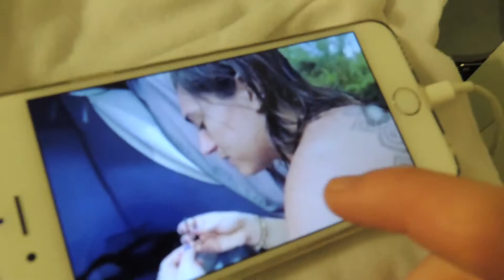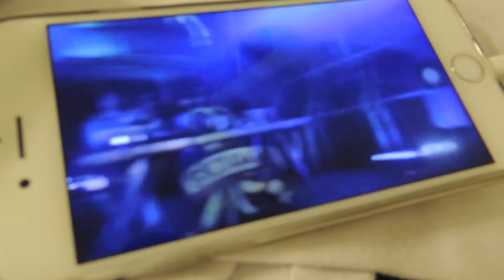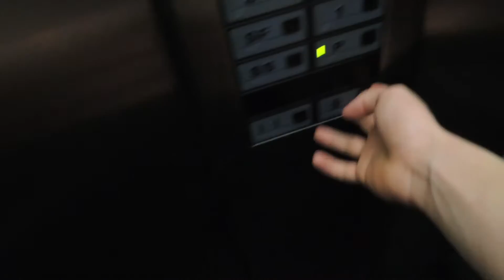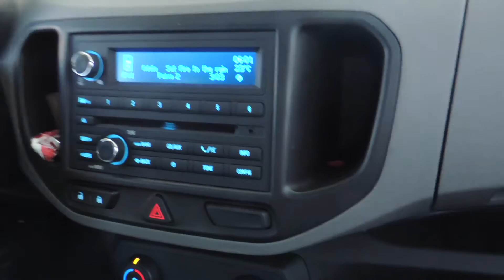1 DAY - VISTO AMERICANO, CASV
iagozapata
michellavezzo